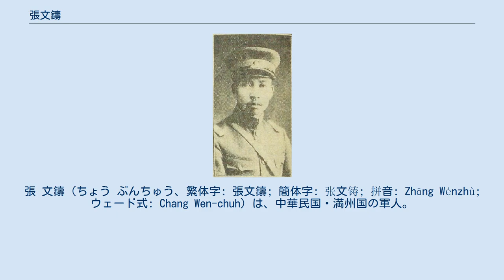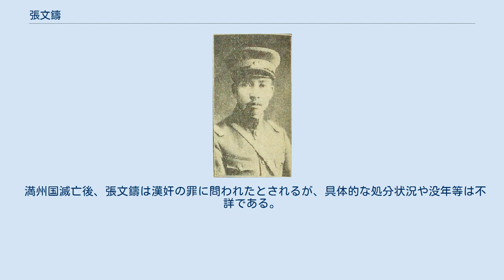張文鑄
張 文鑄（ちょう ぶんちゅう、繁体字: 張文鑄; 簡体字: 张文铸; 拼音: Zhāng Wénzhù; ウェード式: Chang Wen-chuh）は、中華民国・満州国の軍人。
字は鼎元。
布特哈総管管轄区（現在の黒竜江省訥河市）の人。
 保定陸軍軍官学校第8期を卒業生。
1923年（民国12年）3月、陸軍軍官養成所騎兵区隊長となり、同年中に騎兵第12団少校団附、騎兵第4旅参謀長を兼任する。
翌1924年（民国13年）7月に黒竜江省第2旅参軍官となった。
1925年（民国14年）2月に騎兵第5旅参謀長、9月に騎兵第4旅上校参謀長、12月に第8軍上校参謀と歴任している。
1927年（民国16年）3月に第8軍軍部参謀処長となり、翌年4月には騎兵第17団団長、12月には歩兵第6団団長へと昇進・歴任した。
1930年（民国19年）2月、騎兵第2団団長に転じている。
 1931年（民国20年）9月の満州事変勃発後は関東軍に呼応し、馬占山討伐などに参画した。
同年11月、騎兵第1旅参謀長に任ぜられ、満州国建国後の1932年（大同元年）4月1日に、黒竜江省警備司令部少将参謀長となっている。
同年5月に第1支隊司令、7月に騎兵第1旅少将旅長と歴任し、9月1日に黒竜江省警備司令部少将司令官に就任した。
翌1933年（大同2年）4月1日に中将司令官に昇進している。
1934年（康徳元年）7月21日に第3軍管区司令（管轄：チチハル）、1939年（康徳6年）に第7軍管区司令（管轄：ジャムス）、1942年（康徳9年）1月15日に第4軍管区司令（管轄：ハルピン）と歴任した。
同年9月に陸軍上将へ昇進、1944年（康徳11年）4月24日に吉興の後任として侍従武官長に任ぜられた。
 満州国滅亡後、張文鑄は漢奸の罪に問われたとされるが、具体的な処分状況や没年等は不詳である。